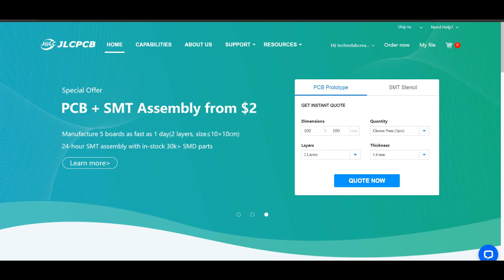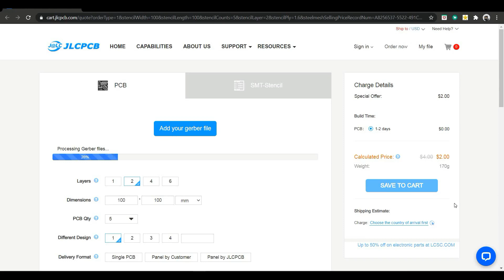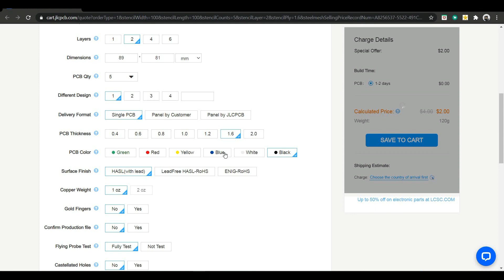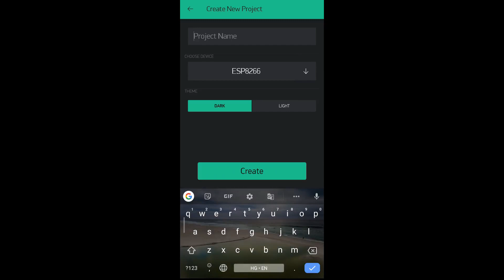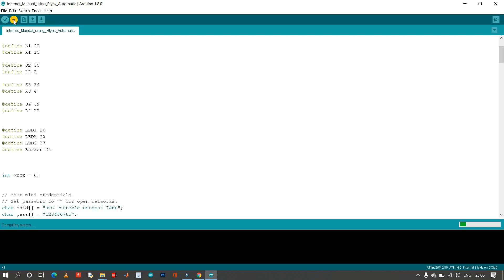Internet and Manual Control HomeAutomation System with feedback using ESP32 & Blynk.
$2 for 1-4 Layer PCBs, sign up to get $18 new user coupons；
PCB Prototype & PCB Fabrication Manufacturer - JLCPCB

Components Required

2.5 volt Relay.

3.IN4007 Diode.

4. 1kohm Resistors.

5.BC547 NPN Transistors.

6. Terminal Connectors.

7.Coustom Designed PCB.

This video is adopted from techiesms youtube channel.